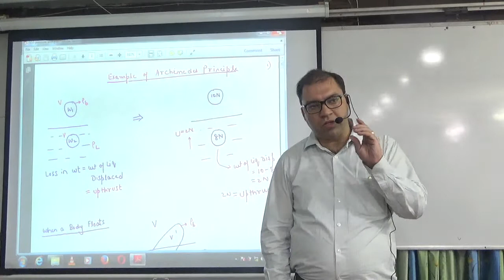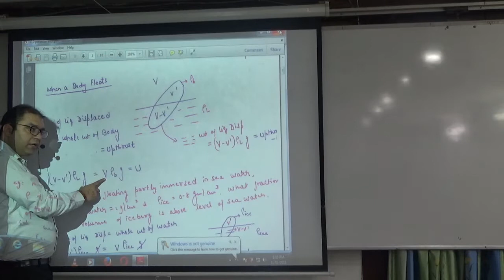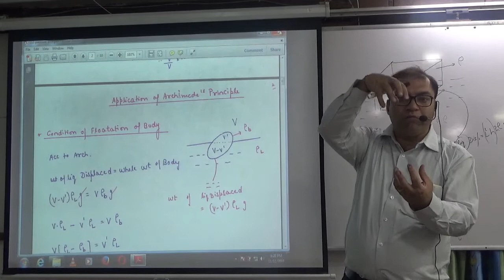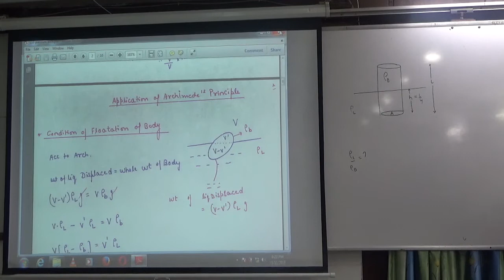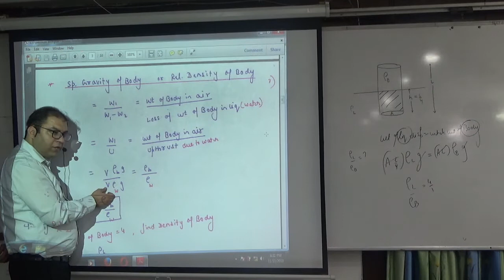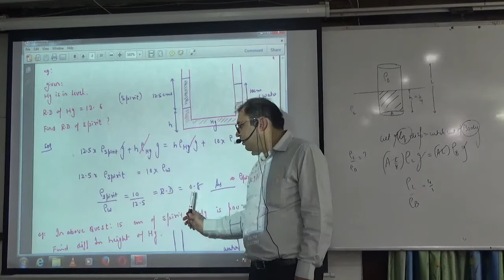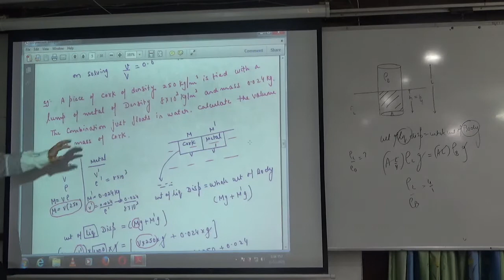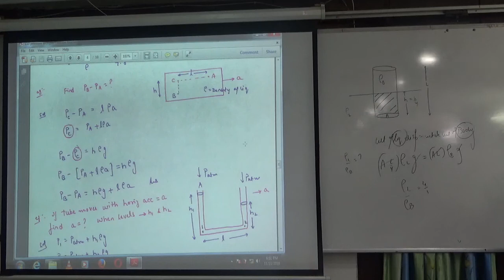7 Archimedes Principle numericals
7 Archimedes Principle numerical